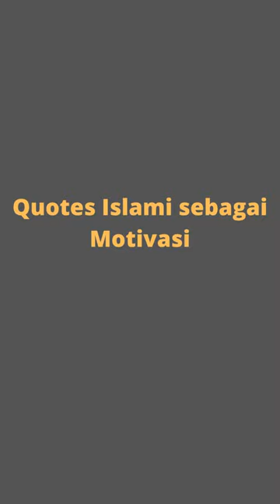Quotes Islami sebagai Motivasi (Q S Al Baqarah 2153)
Qoutes islami sebagai pengingat hidup